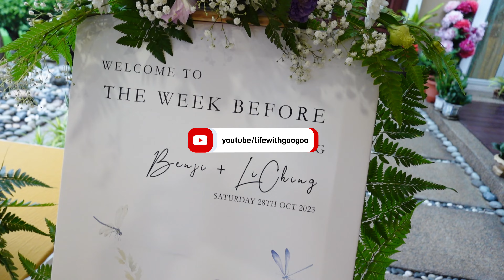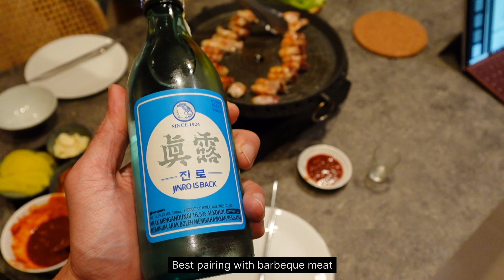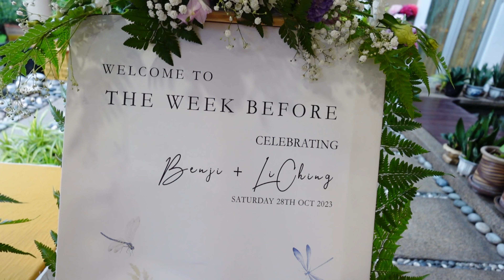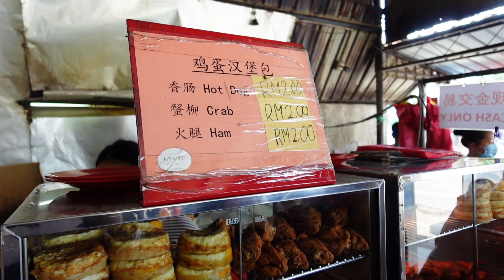Attending my Friend's Wedding | Klang Food Tour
Hi everyone. In this vlog, I'll take you with me on a short food tour in Pandamaran and Hainanese Village in Klang, Selangor as well as my friend's wedding day in Chinese customary form and their beautiful wedding reception held at the Ciao Ristorante, Kuala Lumpur. Enjoy!

Places that I've eaten in Pandamaran Klang:
Pandamaran 华人Nasi Lemak （48号档）
Yao Yao Ping Restaurant | Restoran Yao Yao Ping
Pandamaran Cai Bao

Hainanese Village:
Fk Hailam Seafood Restaurant

Places I've been to:
Royal Selangor Yacht Club

Please tab  the CC button in the video settings to read the subtitles in your preferred language.